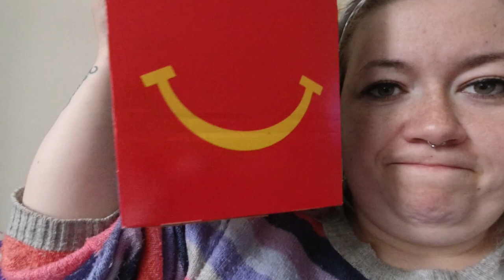My two year old is obsessed with the vacuum cleaner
♡SOCIAL MEDIA♡